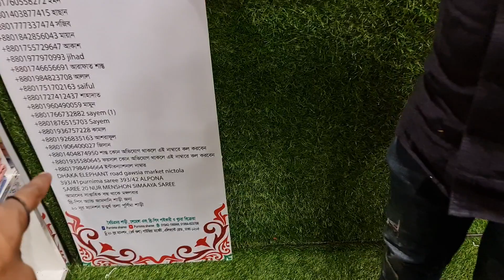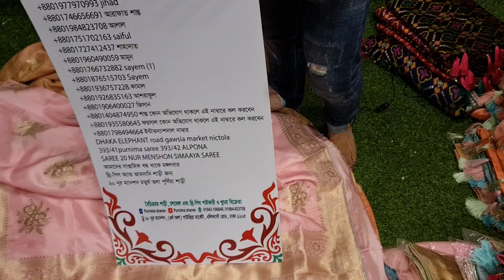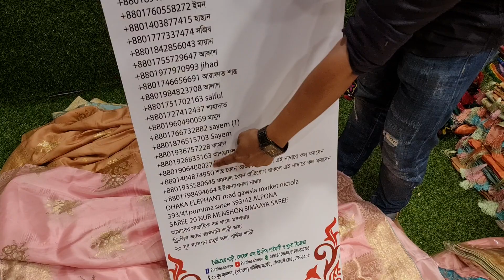January 7, 2021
২০ নূর ম্যানশন চতুর্থ তলা পূর্ণিমা শাড়ি